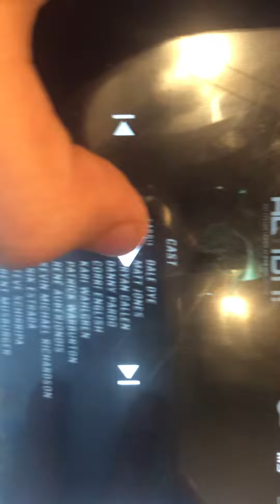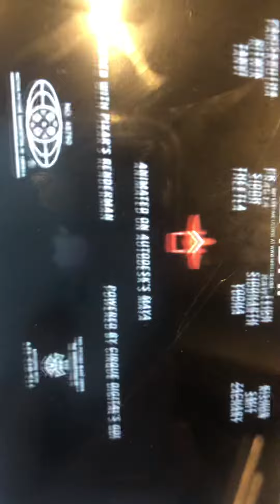13 de maio de 2021